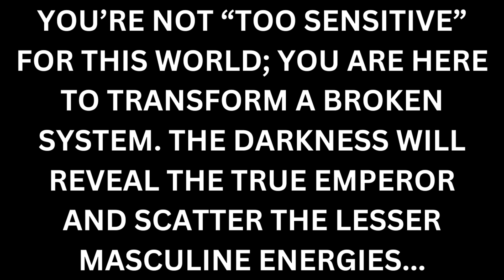Release control over the details & allow the Universe to work through you. [Divine Feminine Reading]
You have been guided to release control over the details of how things play out & allow the Universe to work through you in a powerful way... This is a divine feminine reading (which may also be a divine masculine reading or twin flame reading for some). Please use your intuition and only take the messages that resonate. Sending love, - Infinity ∞